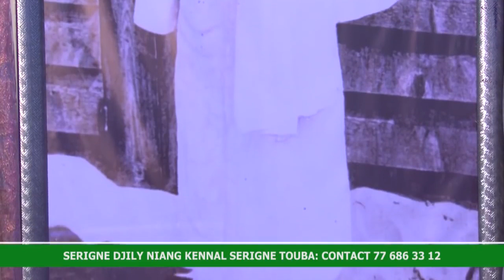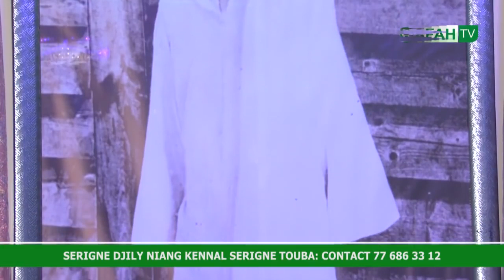Kon rab dina tax nit neeew kattane